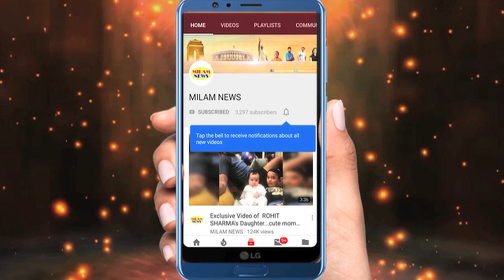नागिन-5 में जाकर पारस शहनाज गिल को दिखायेंगे नीचा